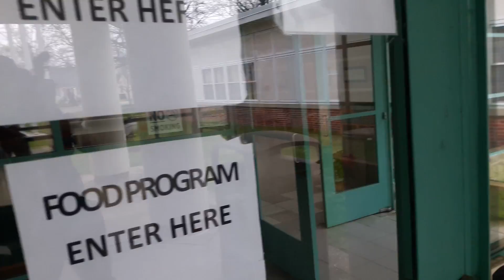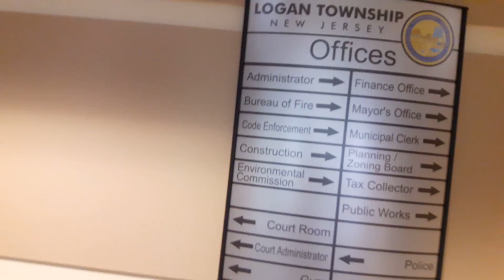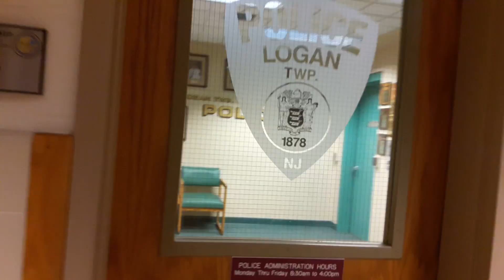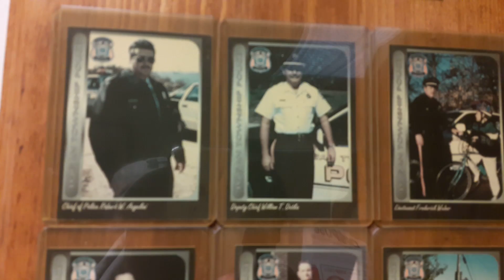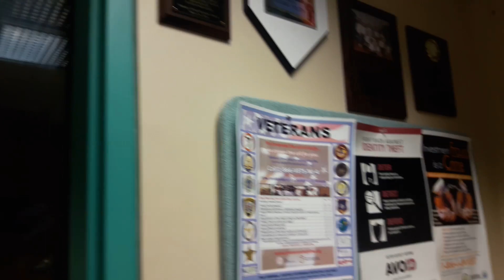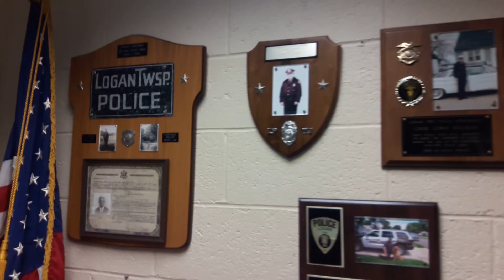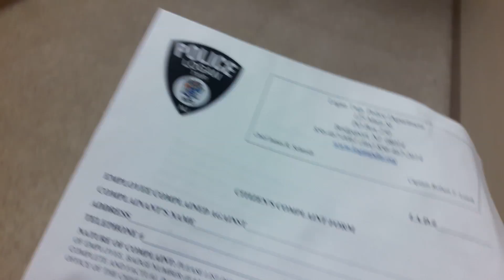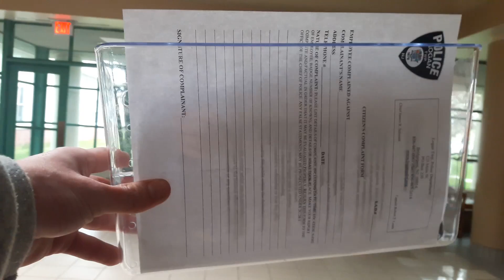"I'm Here To Install Complaint Form Bins." - Logan Twp. NJ - w/ The Wanderer